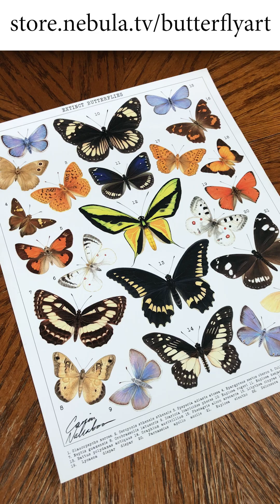Colias ponteni - Extinct Hawaiian Butterfly